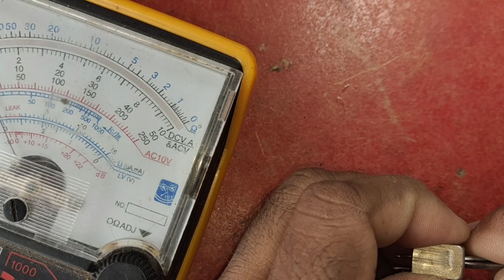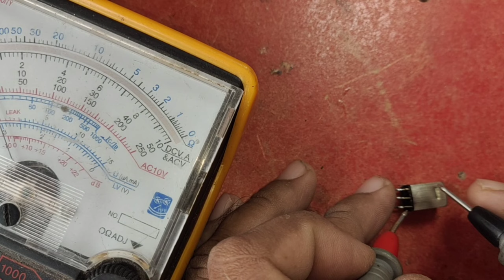3rd., white, Detector IFT making by any IF cases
First of all I'm sorry that there is a little bit of disturbance, to show I raised the IFTs a little higher with the leads, these IFTs lower down on the PCB will not disturb so much.  This is detector IFT as many say or white IFT to make it you will need any such cases or cores. I have seen wire turns here. How much tension can you make detector IFT?  I will show you that you can make or play beautifully. Here you will find various types of electronics repairing and new making.